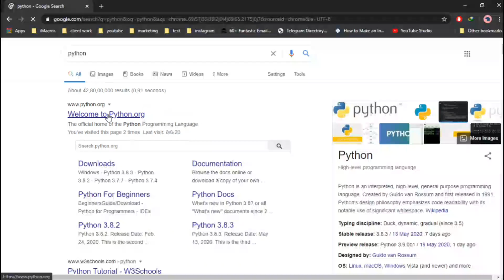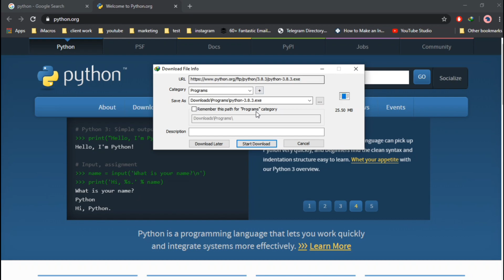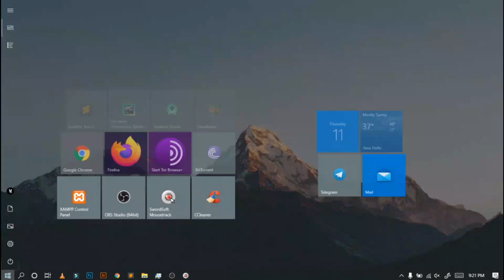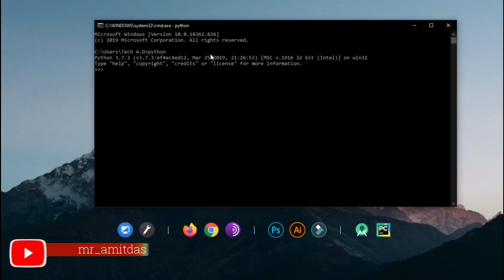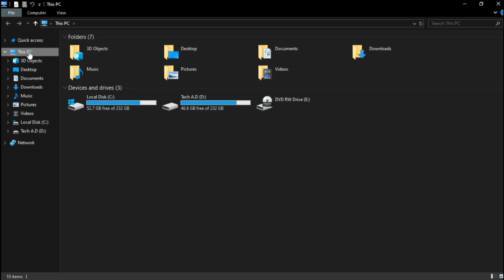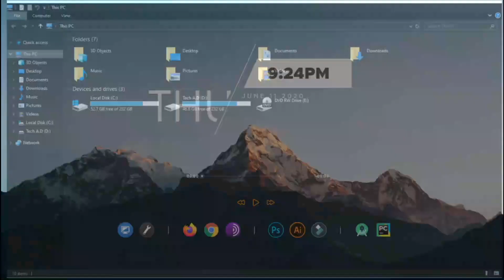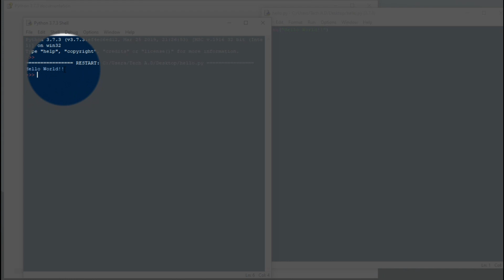How to Download & Install Python 3.8.3 on Windows 10/8/7 || Hindi/English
This post will help you download and install python 3.8.3 on Windows 10.
If you have Windows 7 or Windows 8, you should not have any issue downloading and installing Python 3.8 on your specific system type 32 bit and 64  bit.

Here is the download link for Python 3.8.2 for Windows

For latest updates follow us on Instagrm ► mr_amitdas

Thanks..:)